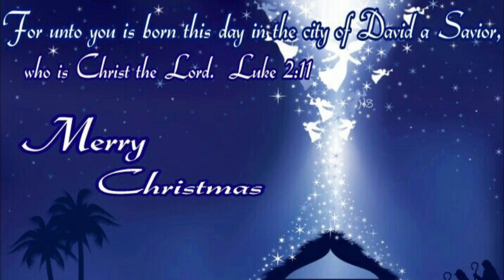My Newly UPDATED CHRISTMAS COFFEE/CANDY BAR❗️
All Candy and snacks came from Walmart and Dollar Tree, The Teal Christmas Tree is from Roses.